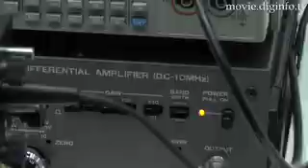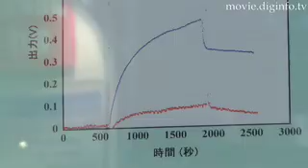Optical Antigen-Antibody Reaction Measurement Instrument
Takuo Akimoto's research group at the Tokyo University of Technology is looking for a partner to commercialize a portable optical antigen-antibody reaction measurement instrument the group developed.

The instrument uses surface plasmon resonance, a phenomenon in which the intensify of reflected light attenuates as the laser incidence angle changes, to measure antigen-antibody reactions simply.

Antibodies are affixed to the tip of a glass sensor probe, which is 1.5mm in diameter and 50mm in length, and the probe tip is submerged in a measurement sample.

The sample can be as little as 10 microliters.

The instrument is 20cm long and 10cm wide, small enough to be carried around.

The research group plans to make the instrument smaller and even more accurate and develop more applications for commercializing it.